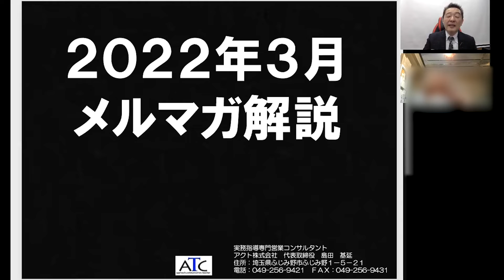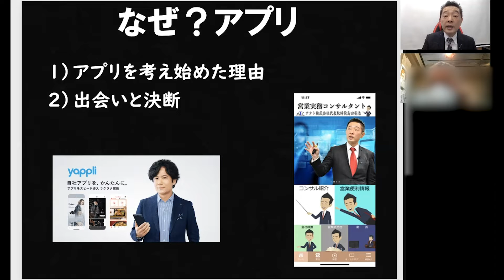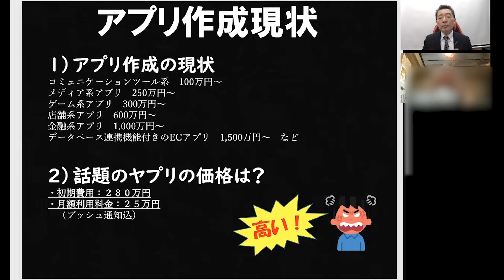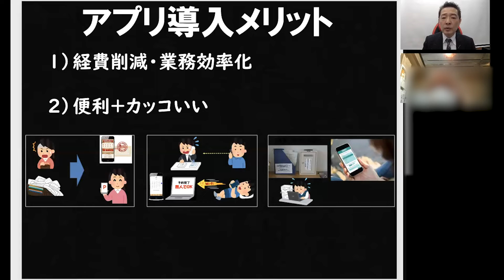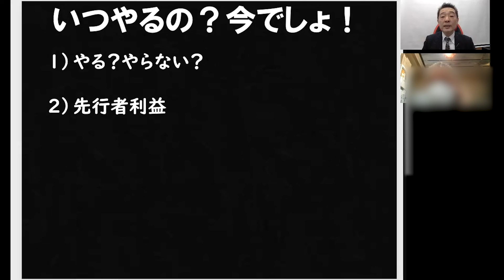アプリビジネスに関して（3月のメルマガ解説）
アプリ作成プラットフォーム（詳しくは下記）

・アプリビジネスを開始するきっかけ。

・アプリ市場の現状

・アプリ導入メリット

・タイミングは「今でしょう！」

そんな内容です。
取り扱いたい場合は、下記よりお願いします。